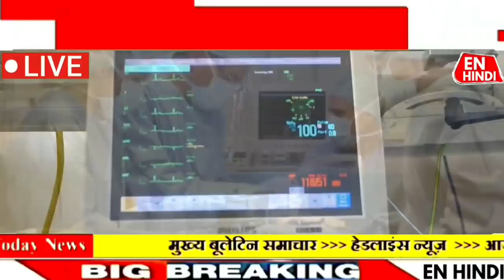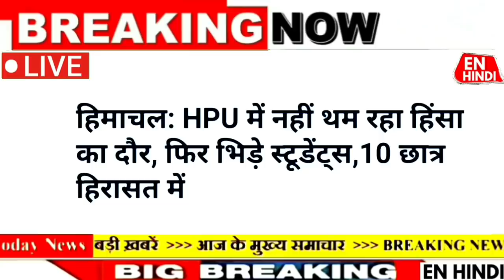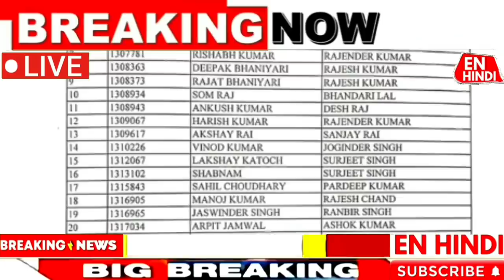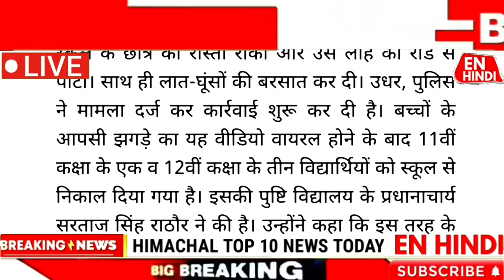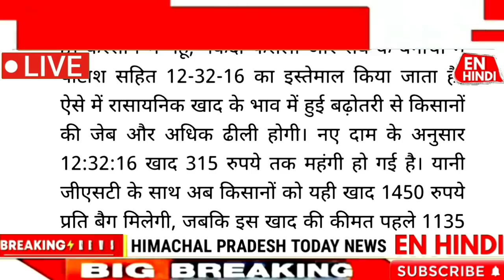🛑👉🏼 23 December 2021, Himachal की 10 बड़ी खबरें, HPNEWS, Omicron, Cmjairam, School HPU, MTS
23 December 2021, Himachal की 10 खबरें | HPNEWS, Hpu, Weather, Himachal School, School Vacation Himachal, Employees himachal ,Omicron, Hrtc, Cmjairam, school, hpu, enhindi, Snowfall, Corona, School Holiday, En hindi, Hp latest news,
23 December 2021, Himachal 10 खबरें | HPNEWS, Omicron, school, Weather, College, Educational Award, Corona, Cmjairam, Hp govt jobs , Pm modi, Hpcabinetmeeting, enhindi.
Himachal Hrtc Peace Meal Workers
Himachal Vidhansabha
Virender Kanwar himachal
Cm Jairam Thakur Announcement
Himachal Texi Union
Himachal Congress News.
Himachal Corona virus
Himachal pradesh bank strike
himachal industry news.
En hindi news today
Mahendra singh thakur himachal
kuldeep singh rathor congress.
himachal vocational teacher policy news
himachal outsource policy news updates
himachal vidhansabha dharmshala
Himachal Cabinet Meeting News
Himachal Pradesh Pay Commission
Himachal Cm Jairam Thakur,
omicron News today india
Weather Himachal
himachal pradesh sikshak mahasangh chunav

EN HINDI NEWS TODAY, Shimla, kangra, mandi, bilaspur, kullu, chamba, solan, sirmaur, una, dharmshala, Himachal Pradesh Vidhansabha Satr,
HIMACHAL NEWS School, enhindi HPNEWS, covid, jairamthakur, shimla, Kangra

Hamirpur, Shimla, Mandi, Solan, Baddi, Chamba, Dharamshala,  Dalhousie,  Manali,
Una, Sirmaur,  Kinnaur, Himachal Pradesh,
Kasauli,  Parwanoo, Lahaul & Spiti, Bilaspur,
Kullu, Nalagarh, una, chamba news, kullu, Today Top 10 news himachal , chamba news , una himachal, Sirmaur news ,

HP GOVT JOBS 2021 – HPSSC JOA IT, JOA Accounts , Staff Nurse,  Total 554 Various Vacancy

Himachal pradesh Breaking News Today 20 December 2021 Morning News Today
About This Video
 Himachal Today Top Trending News
23December 2021
लाइक वीडियो